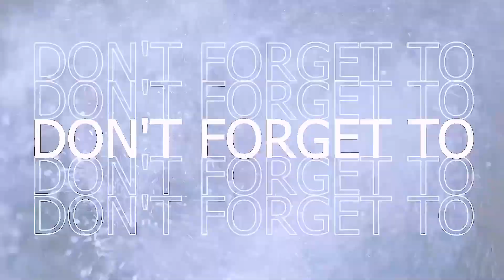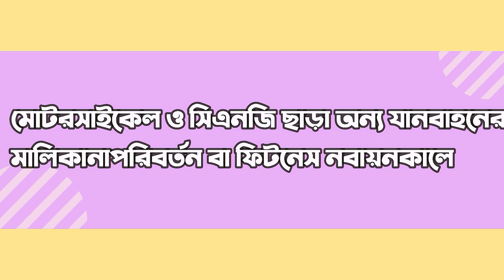এবার রিটার্ন জমা না দিলে মহাবিপদ | Income Tax Return 2022 23 | TIN | Budget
নতুন বাজেটে ৩৮টি সেবা পেতে
আয়কর রিটার্ন বাধ্যতামূলক করা হলো
এবার রিটার্ন জমা না দিলে মহাবিপদ

এই চ্যানেলের মাধ্যমে  ব্যবসা ,বিনিয়োগ ,ইমিগ্রেশন ও ভিসা সংক্রান্ত  আপডেট কিছু তথ্য দিয়ে আপনাদের জীবনযাত্রা সহজ করার লক্ষ্যে  কাজ করে যাচ্ছি  আপনাদের ইতিবাচক মন্তব্য প্রতিনিয়ত অনুপ্রাণিত করে তাই শত ব্যাস্ততার মধ্যেও আপনাদের সাথে যুক্ত থাকার চেষ্টা করি  আপনাদের ব্যক্তিগত পরামর্শ ও  সহায়তা পেতে আমার অফিসিয়াল ফেইসবুক পেজ এ ম্যাসেজ  করতে পারেন